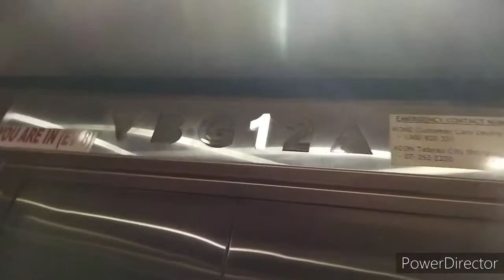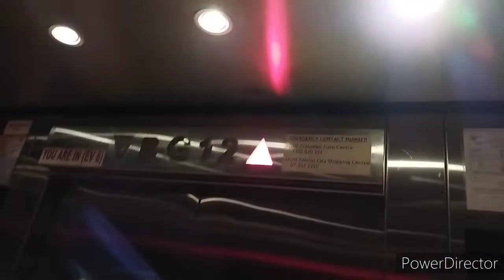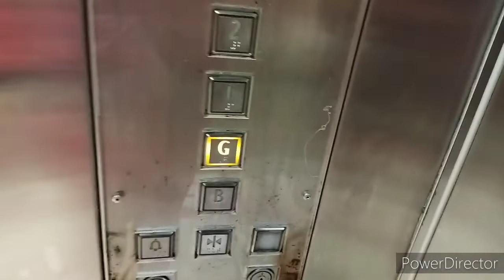aeon tebrau city kone elevator